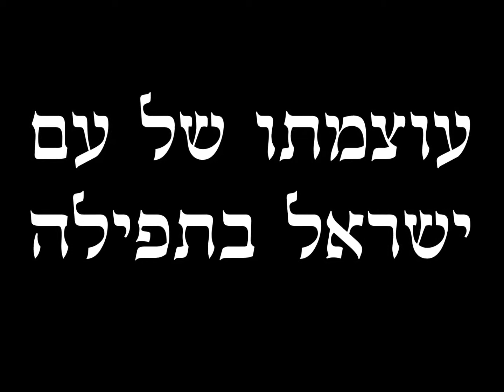עוצמתה של תפילה